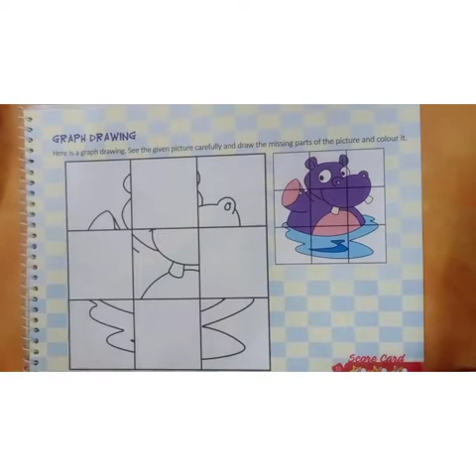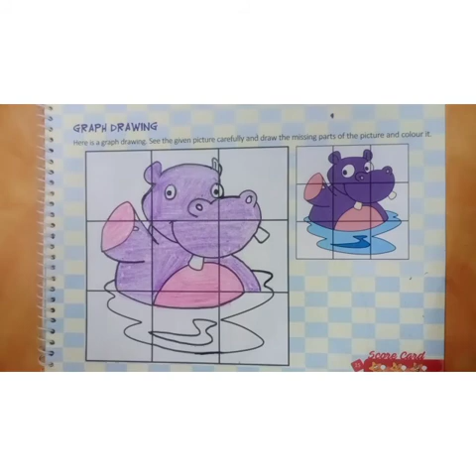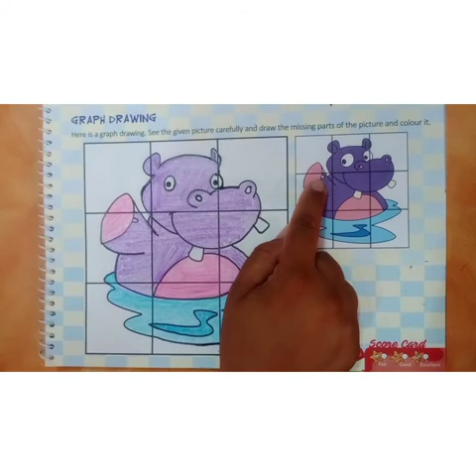Graph drawing class-1